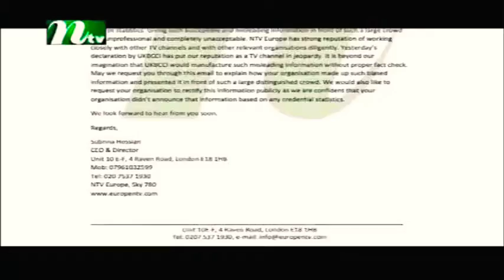Ukbcci Business & Entrepreneur Excellence Awards 2019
Ukbcci awards 6th October 2019 for 3rd Time in Hilton Park Lane.